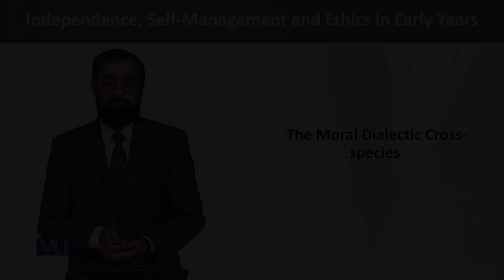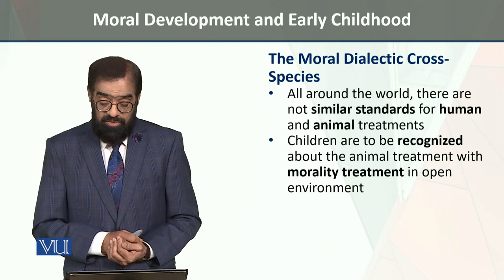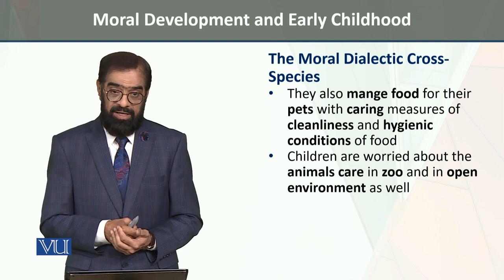The Moral Dialectic | Independence, Self-Management, and Ethics in Early Years | ECE204_Topic215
Topic215: Moral Development and Early Childhood,
The Moral Dialectic Cross-species,
By Dr. Tariq Mehmood